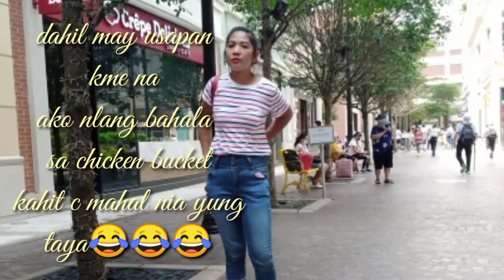Kasabwat ako ng jowa nia